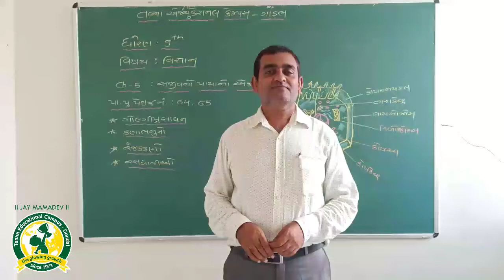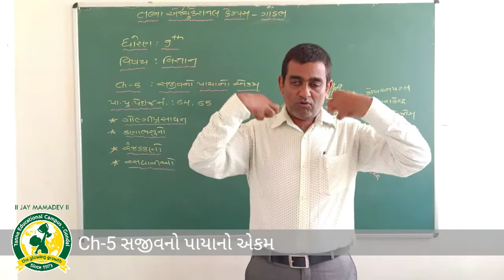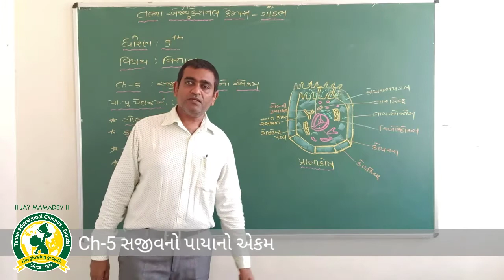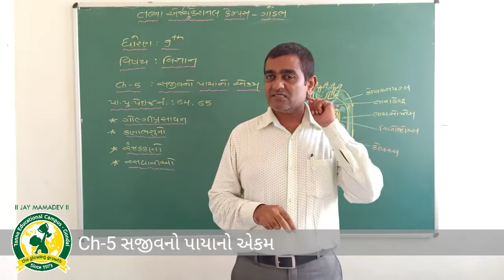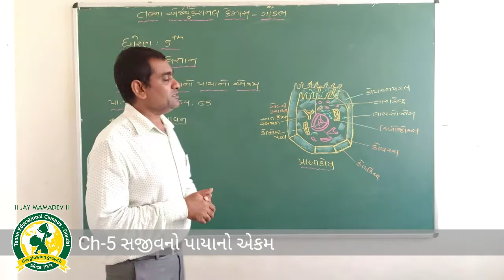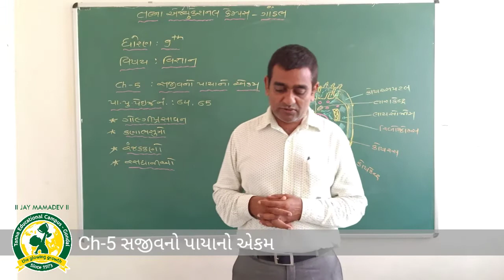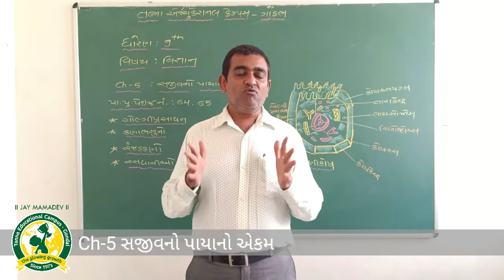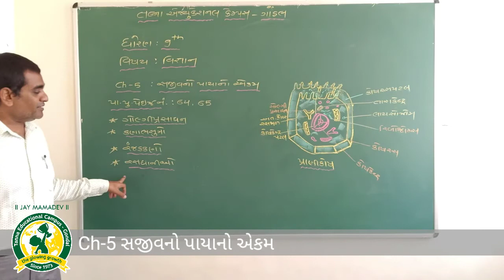ધોરણ-9 વિષય:-વિજ્ઞાન પ્રકરણ-5 સજીવનો-પાયાનો-એકમ તાસ-15 (27 6 2020)